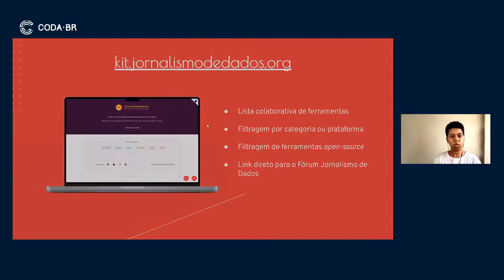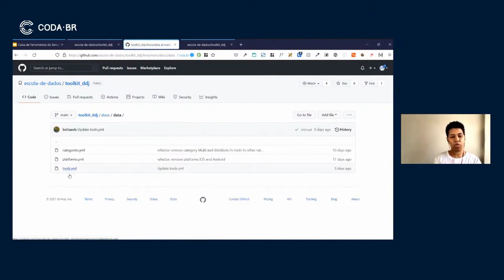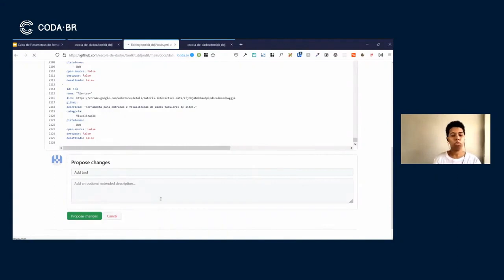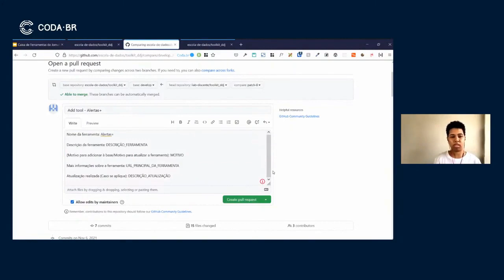Conheça e contribua com a Caixa de Ferramentas de Jornalismo de Dados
APRESENTAÇÕES RELÂMPAGO

A extensionista da Open Knowledge Brasil e graduanda da UFRJ, Lia Barcellos, introduziu a Caixa de Ferramentas do Jornalismo de Dados desenvolvida pela Escola de Dados. A iniciativa é uma base colaborativa que traz diversas ferramentas para o trabalho com dados. Tais ferramentas podem ser filtradas por categorias, plataformas e tipo de licença de código (aberto ou não).

A caixa é a atualização mais recente de uma listagem de ferramentas para o jornalismo de dados, que começou em um workshop na edição de 2017 do Coda.Br. Após a atividade, a lista chegou a ser registrada em uma planilha e também compartilhada em tutoriais no site da Escola de Dados. Depois, foi disponibilizada em uma plataforma para uso interno, mas esta solução ainda dificultava a colaboração para a inserção de novas ferramentas. Buscando solucionar esse problema, a lista foi adicionada ao GitHub e o site da caixa de ferramentas foi criada.

A plataforma foi desenvolvida utilizando a biblioteca JavaScript React e a estrutura de desenvolvimento front-end Next.js.

Apresentado por:

Lia Barcellos - Estudante da UFRJ, extensionista na Open Knowledge Brasil e desenvolvedora front-end, apaixonada por soluções que facilitem o dia a dia das pessoas.